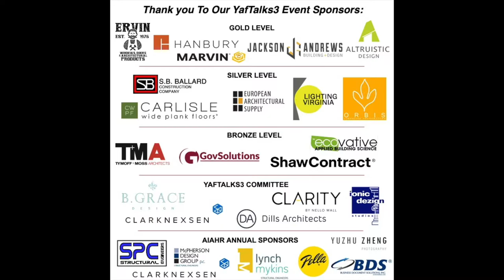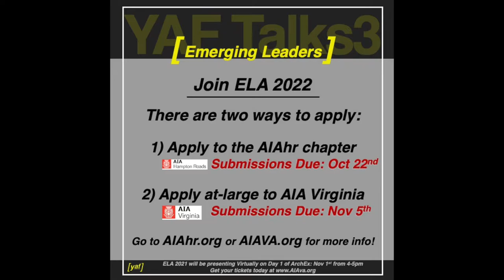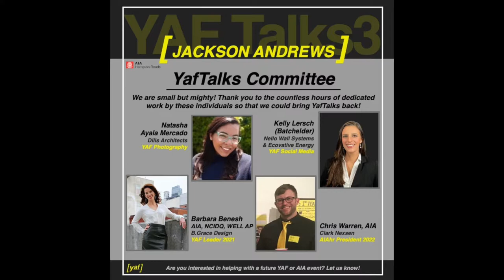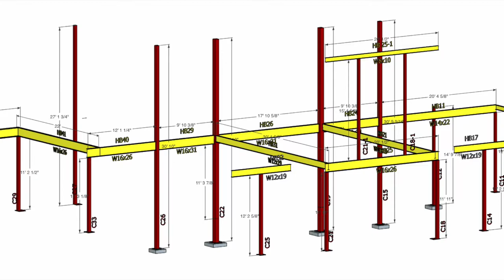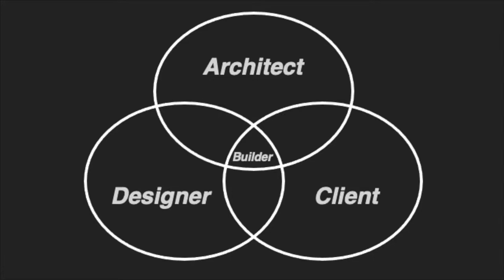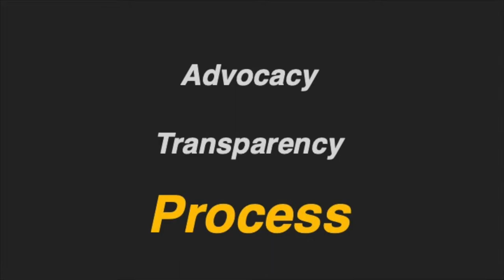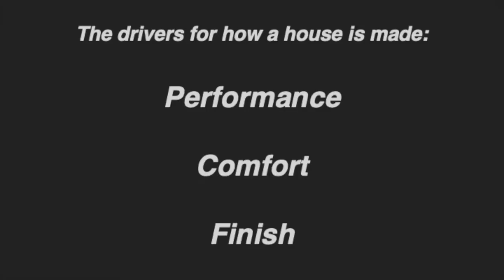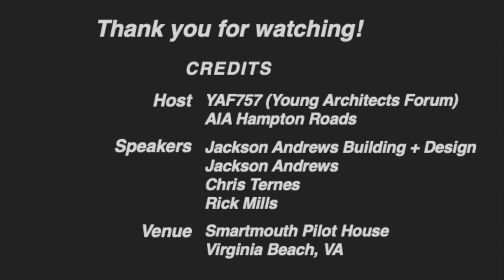YafTalks3 Jackson Andrews Final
On October 14th, 2021, the Young Architects Forum of Hampton Roads (aka "YAF757") held it's third YAF-Talks event.

YAF-Talks3 featured Jackson Andrews, a young local high-end-residential general contractor, owner of Jackson Andrews Building + Design (JABD) in Virginia Beach, VA. The presentation also involved Jackson's project manager (Rick Mills) and his in-house designer (Chris Ternes). They spoke about their company, their business practices, industry collaboration, and they even asked and answered some questions from the audience.

If you would like to learn more about Jackson Andrews Building + Design, check out their
Follow them on Instagram: @JacksonAndrewsBuilding @Rick.JacksonAndrewsBuilding
*Make sure to follow their latest build at JABDmodernbuild

The Jackson Andrews team regularly appears on Jake Bruton's Aarow Building YouTube videos!

Read more from Rick Mills in the magazine discussed in the presentation

Interested in becoming a Certified Professional Building Designer like Chris Ternes, learn more about he licensing exam

Chris mentioned two colleges for architecture in his talk, if you are interested in learning more about the University of Virginia and/or Virginia Tech's programs, check out their websites: